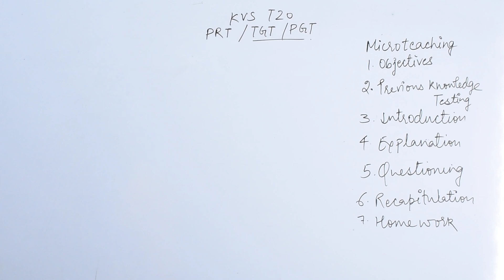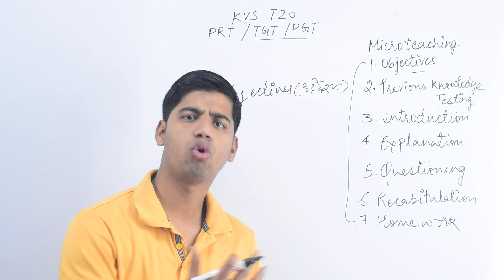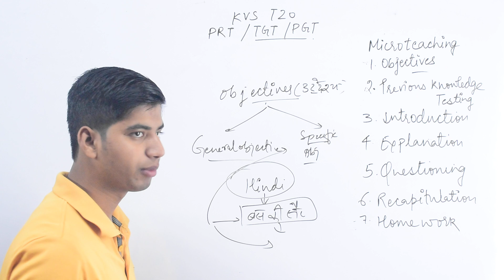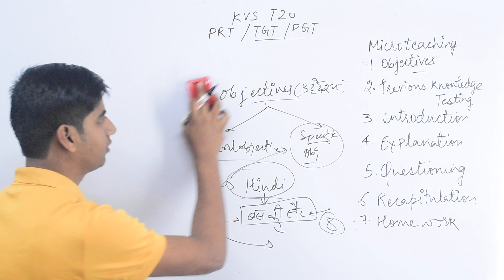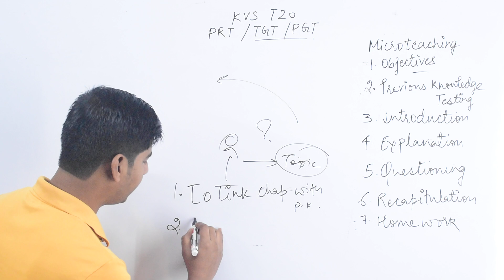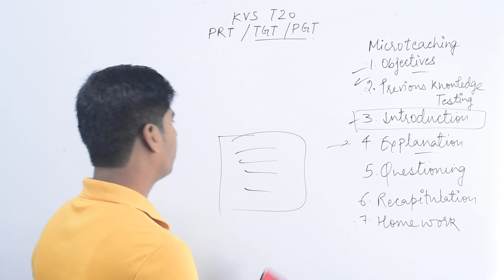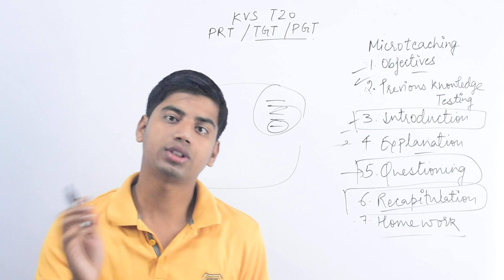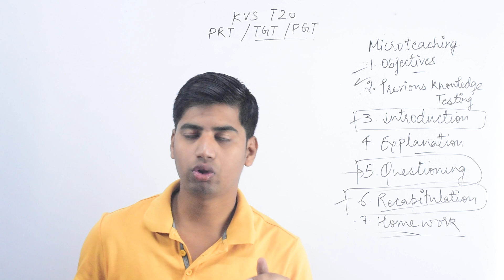KVS T20 - Micro Teaching & Lesson Plan | Objectives | Recapitulation | Introduction | Questioning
KVS T20 - Micro Teaching & Lesson Plan | Objectives | Recapitulation | Introduction | Questioning Previous Knowledge Testing | Home Work

what is difference between teacher and facilitator,
what is difference between teaching methods and teaching techniques,
what is micro teaching,
what are components of micro teaching,
Introduction,
objective,
general objective,
specific objectives,
introduction,
explanation,
questioning,
recapitulation,
home work,

Teaching Exams,
kvs,
dsssb,

ctet,

pedagogy,

cdp classes,

how to prepare for child development,

kvs prt,

kvs tgt,

kvs pgt,

kvs t20,

mentors 36 kvs,

abhishek poddar,